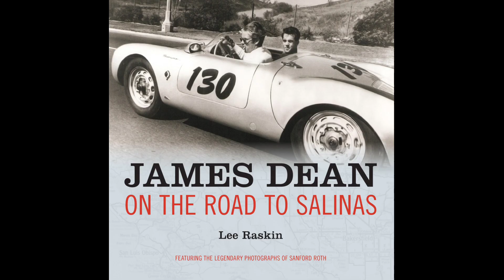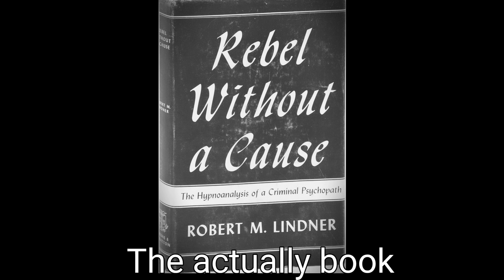The Tale of James Dean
Parts of this episode's story may be disturbing to hear, including images of James Dean's crashed Little Basterd car. The images can be found on Google.